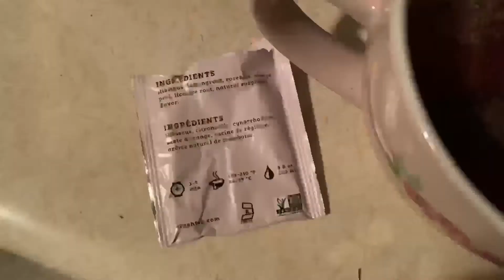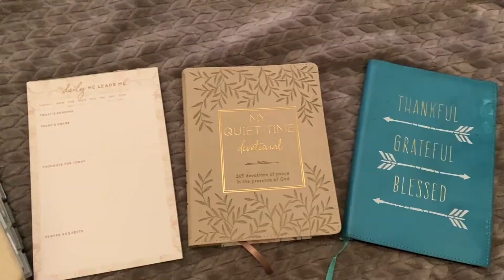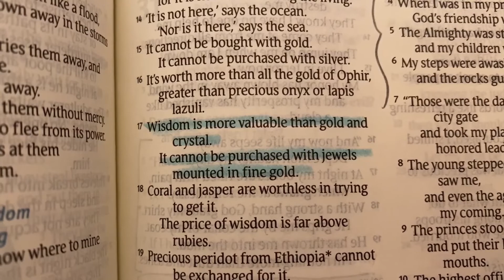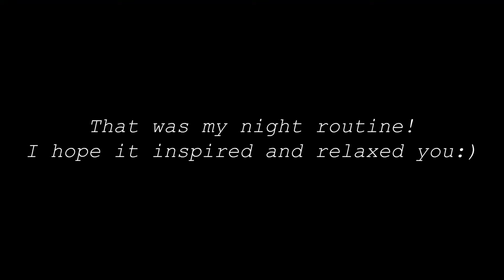christian girl night routine 2021 | skincare, bible study, journaling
Welcome or welcome back! In this video, I film my night as a Woman of God who spends time with her Father. If you enjoy, definitely stick around for more!

*SUPPLIES IN VDEO*
Thrive NLT Bible

Bible highlighters

Bible pens

My Prayer Journals